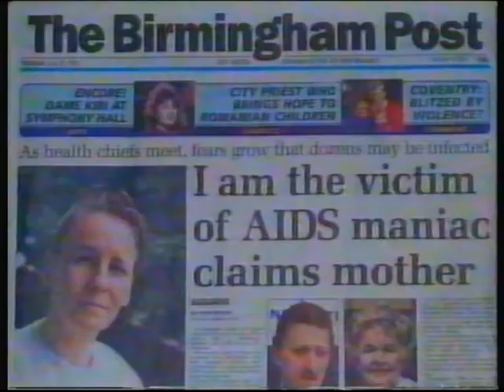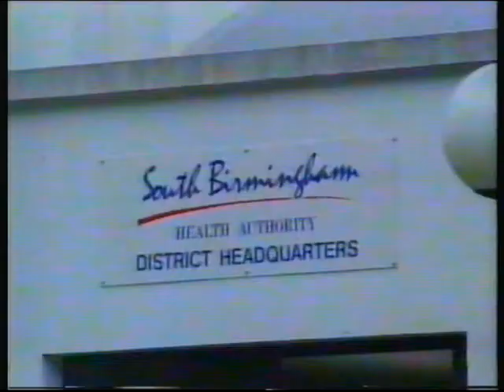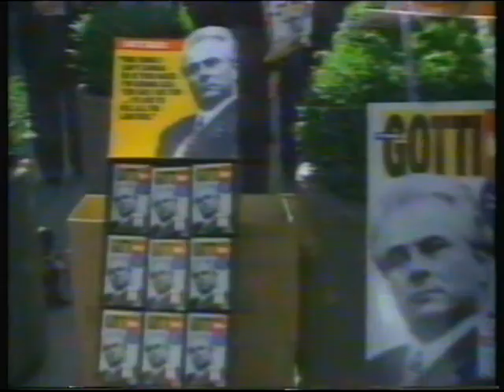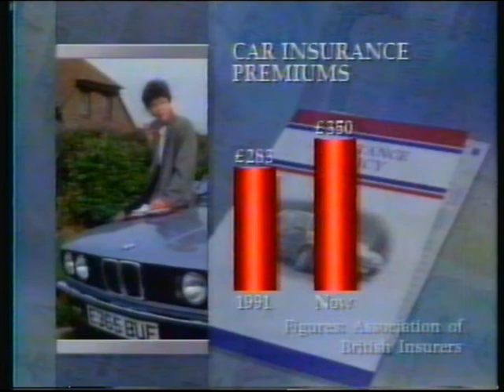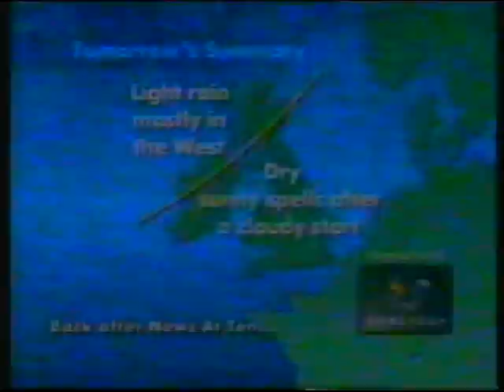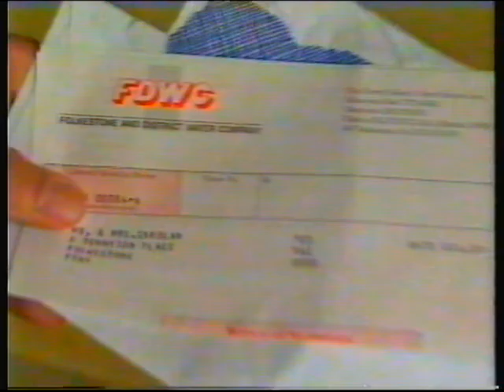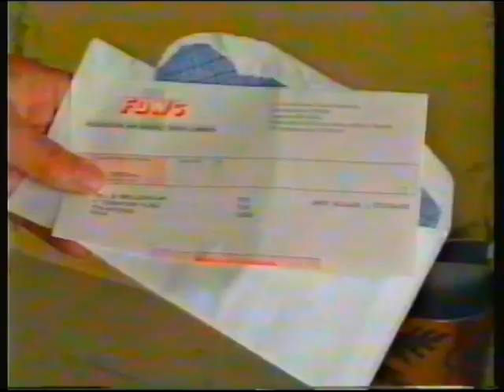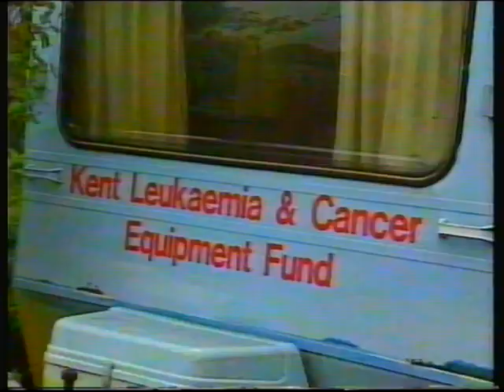ITV TVS | ITN News at 5:40/Early Evening News and continuity | 23rd June 1992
© TELEVISION SOUTH/WHOEVER OWNS THE TVS ARCHIVE NOW 1992

End of the Early Evening News
Weather forecast with Sian Lloyd
Adverts and jump into Coast to Coast

Headlines:
- John Cornes (later named as such) won't have legal action taken against him for spreading HIV/AIDS to 4 women
- GPs decide not to work at night
- Hero of a sea rescue goes home
- Nurses questioned over death of patient Brian Marsh at Rampton Hospital, Retford
- ANC will decide whether it will continue to talk to SA Government
- Mafia boss John Gotti sentenced to life imprisonment
- Home and car insurance will go up

Adverts:
Fiat
Midland Bank
Optrex
Esso
Foster's